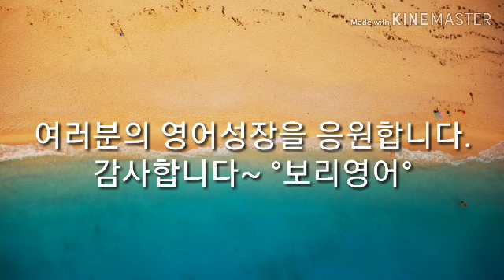영어회화100일의기적 007 [mini dialogues] 구간반복 2배속암기 [보리영어 EZEnglish]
200일의 기적에 도전하세요~